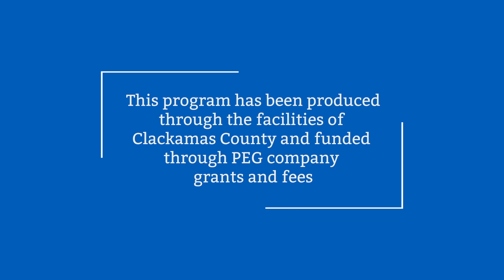Forest Bathing Around Clackamas County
A unique way to rest and recharge in nature around Clackamas County and surrounding areas.